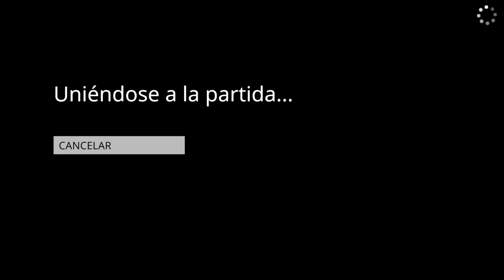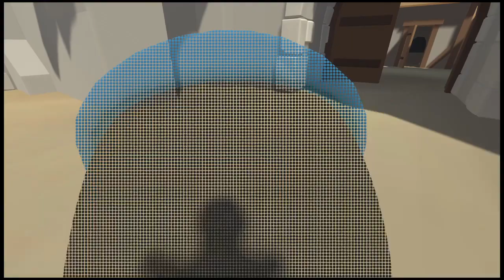HUMAN, FALL Y FLAT